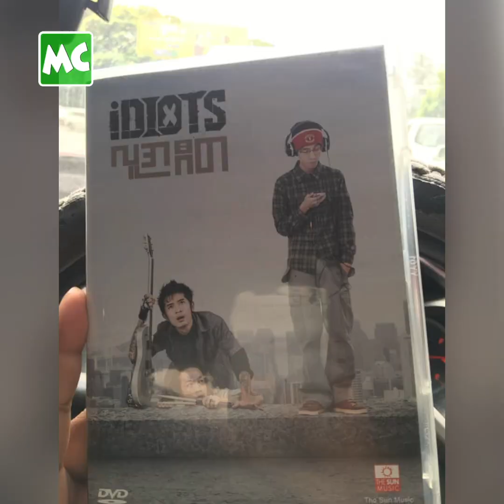Raymond ကို အမြဲ သတိရနေပါတယ် ဆိုတဲ့ ပိုပို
'ကိုရေမွန် က အရမ်း သဘောကောင်းတယ်။ Music နဲ့ ပတ်သက်ရင် တကယ့်ကို တော်တဲ့ Artist/ အနုပညာရှင် တစ်ယောက်ပါ။ Rock သီချင်းတွေ ကြိုက်တော့ သူ့သီချင်းတွေက အသည်းစွဲ ပါ။ အရမ်းကို တော်တဲ့ သူတွေက ငယ်ငယ်လေးနဲ့ ကြွေလွင့်သွားတော့ အရမ်း နှမြောတယ်’ လို့ ပြောလာတဲ့ ပိုပို နှင့် ခဏတာ။

@MyanmarCelebrity Update: Po Po shares her remembrance to Raymond.